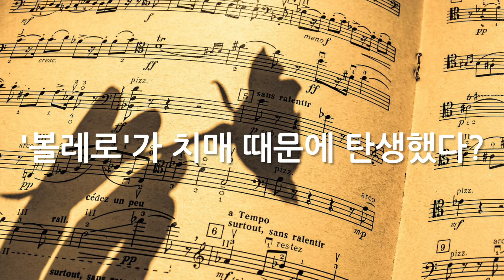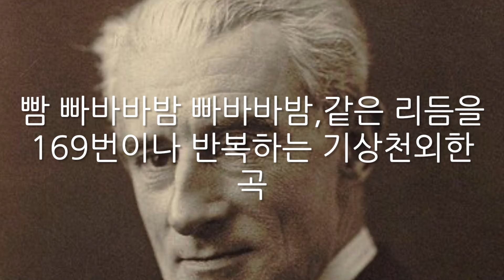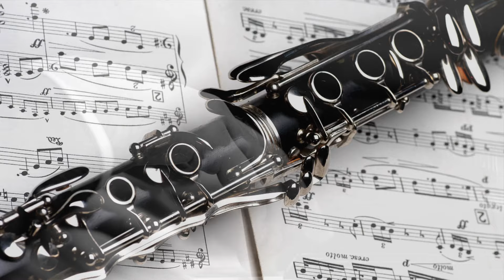[치매 때문에 탄생한 클래식 음악?] 라벨의 볼레로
[치매 때문에 탄생한 클래식 음악?]
라벨의 볼레로에 등장하는 169번의 같은 리듬은 알츠하이머 증세의 반영이라는 주장이 있습니다. 하지만 라벨은 매우 치밀하고 계산적으로 볼레로를 작곡했습니다.

클래식 다정하게 알려주는 작곡가 정재윤
- 정부부처 1천5백여회 스토리있는 콘서트 진행 및 클래식 인문학 강의
- 교육연수원 클래식 강의 평가 만점

강의문의
- 카카오ID: julie8812